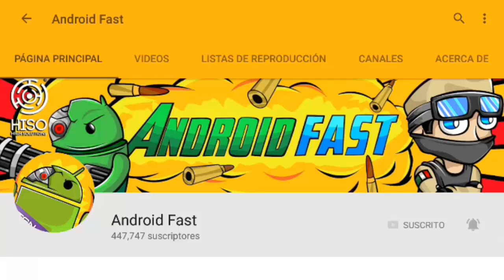5 COSAS QUE NO SABIAS QUE ESTÁN AGREGADAS EN MINECRAFT PE 0.17.0 !!(MINECRAFT POCKET EDITION 1.0)